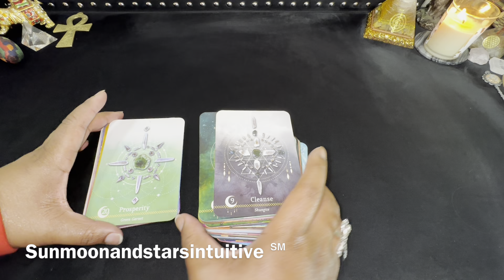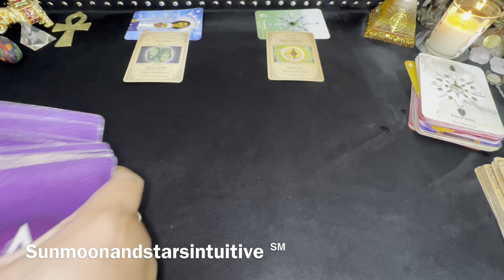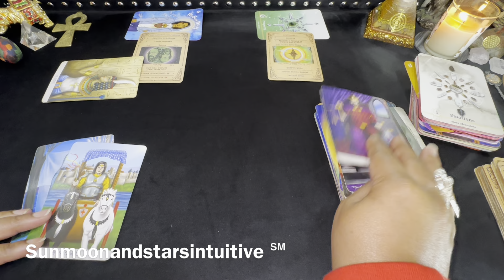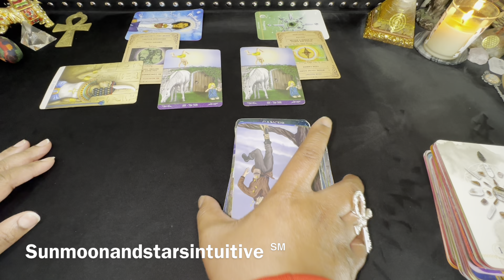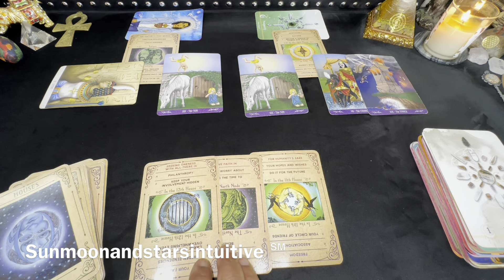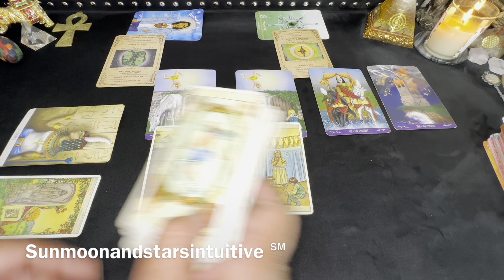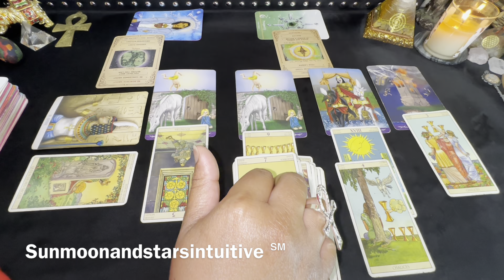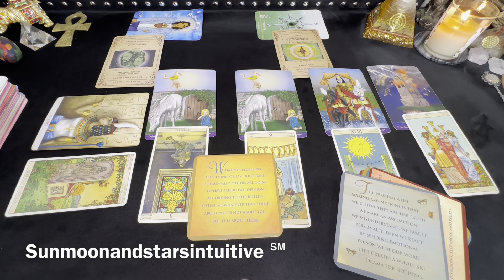They didn’t stop before this happened because, someone told them NOT to & now people know it’s them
Sunmoonandstarsintuitive ℠

1st video for today, was filmed 7/11/23

1304. Commencement of protection

1326. Penalty for false marking

They did this and now you’re being gifted a new opportunity